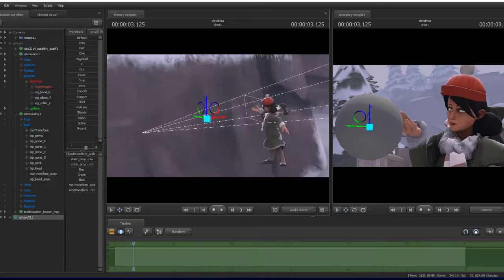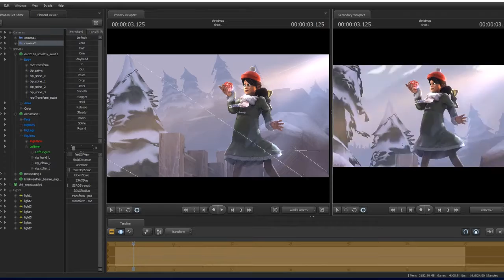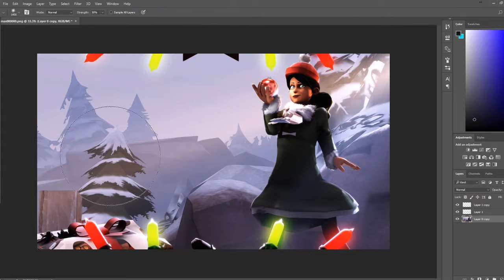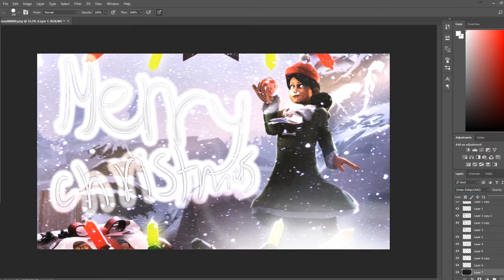SFM Timelapse #14 "Merry Christmas!"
Merry Christmas or smissmiss or what ever. Thought I would try add to the mood, so I made this poster! Hope you guys have a good one!

Are you interested in buying a 2 key SFM? Then go to my steam group and then send me a trade offer!